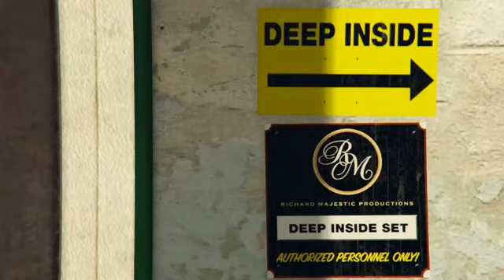Funny Moments Compilation GTA V GTA 5 Fails #19 Messi on GTA 5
FOLLOW US 📱